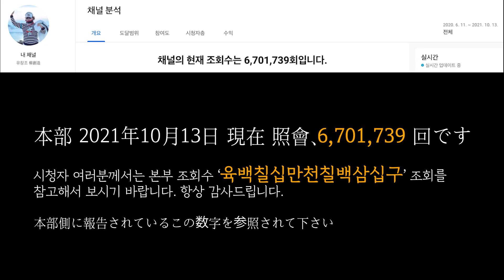유창조 (柳創造) - 우리네 인생 私たちの人生